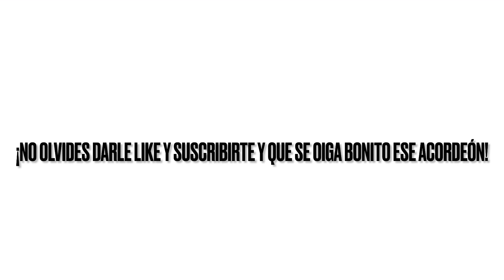TIPS PARA PRINCIPIANTES EN EL ACORDEÓN!! Tonos, Precios, y Un Poco Sobre Mi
¡Qué onda mi gente! Aquí les traigo este video con tips y para que sepan que buscar a la hora de comprar un acordeón 🪗. No olviden de darle un like al video, subscribirse, y activar la campanita para que les avise cuando suba un video nuevo!